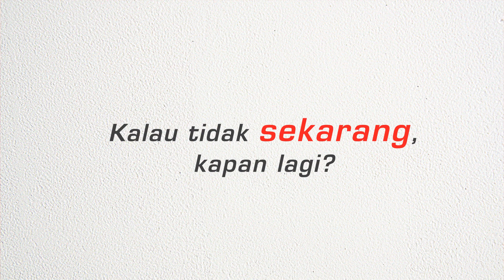MOVE IN QUICKLY PROGRAM, KERINGANAN S/D 20%!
Jangan sampai ketinggalan promo menarik tahun ini dari Sinar Mas Land!
Raih kesempatan untuk mendapatkan penawaran menarik Dibayarinnya Turun 5%* setiap periode dan FREE BPTHB*, catat periodenya ya:
Periode I (22 Maret - 30 Juni 2020) = Keringanan up to 20%*
Periode II (1 Juli - 30 September 2020) = Keringanan up to 15%*
Periode III (1 Oktober - 31 Desember 2020) = Keringanan up to 10%*
"Makin cepat belinya, makin besar di bayarinnya", yuk booking sekarang!